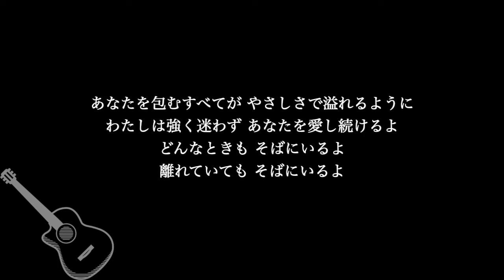【ギター伴奏カラオケ】やさしさで溢れるように / JUJU【高めのキー】